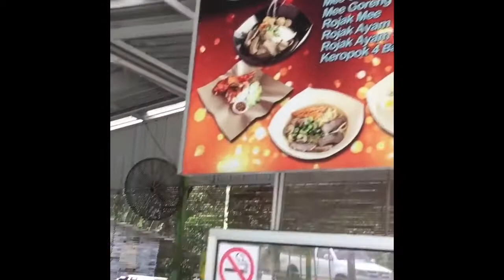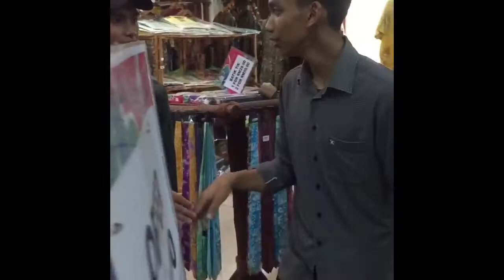Field Trip Kuantan HPE1023